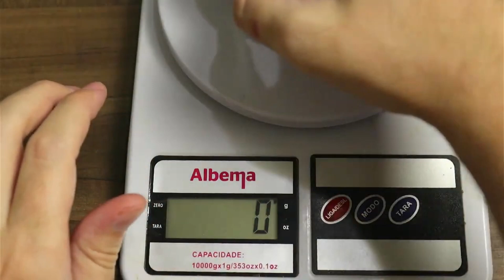[Unboxing] Relógio Masculino Seculus 28993GPSVMA2 todo em Aço! (Muito Lindo)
Trouxe esse unboxing especialmente para você que pediu! Esse Seculus 28993GPSVMA2 é extremamente elegante!

Comente aqui embaixo se você TERIA ou NÃO TERIA esse Seculus!

CUPOM: SECULUS10

O Relógio Masculino Seculus 28993GPSVMA2 em Aço, fundo de rosca, à prova d'água com pulseira e caixa em aço inoxidável é um modelo moderno com o destaque para o fato dele ser LONG LIFE! Sério, dificilmente você vê uma combinação de cores tão top assim!

Uma máquina verdadeiramente moderna, ainda mais com esse tom elegante!

🤩 Gosta de relógios? Acesse já nosso site para ver mais modelos

🟢 Tem alguma dúvida? Clique aqui para conversar com a gente

0:00 Se Inscreva No Canal!
2:00 E Não Esqueça do Like